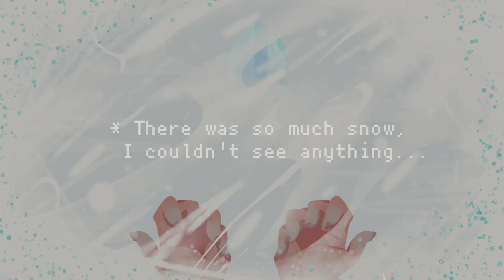BYE BYE MEME | Deltarune Snowgrave | Eyestrain Warning?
* (You come across the description. Here lies some more informations about the animation and creator thoughts. Read the Description?)
         Read it like a true gamer             ❤️               Do not

* (It made an invisible splat sound)

Yahoo, Creamii speaking and happy spook! You have [NO IDEA] how much Deltarune's animations/animatics/gameplays I've watch to stay motivated throughout making this.
Gosh Snowgrave route is so heartbreaking, gave me the absolute [chills]-

• App Used: Flipaclip - Ibis Paint X - CapCut
• Framerate: 16 - 24 fps
• Time taken: 4-5 days
ꜞₜ'ᔆ ₛ⁰ ᵈₐʳᵏ ʰₑᣴᵉ...
[A/N]: I slowed it down in the middle part since the details go to fast in the og one, I hope if it's cool :')
ᑋᵉʟᴸₒ¿
(( Please Do Not Steal / Repost the animation without my permission.))
(ﾉ´ヮ`)ﾉ*: ･ﾟ  Pottasium °•: *